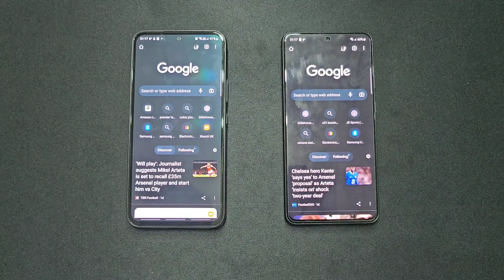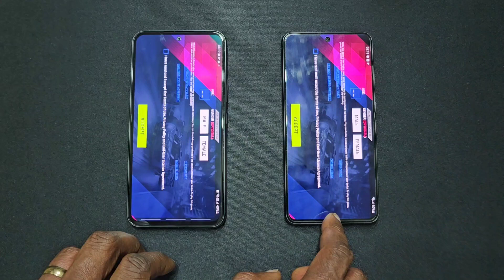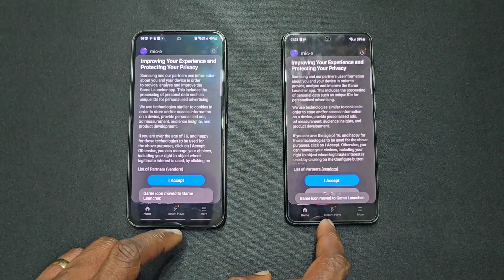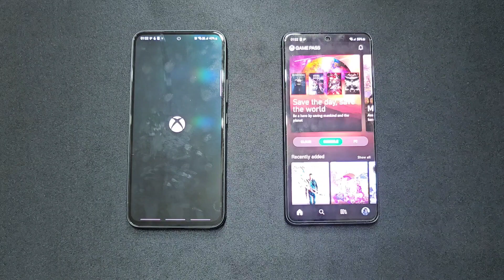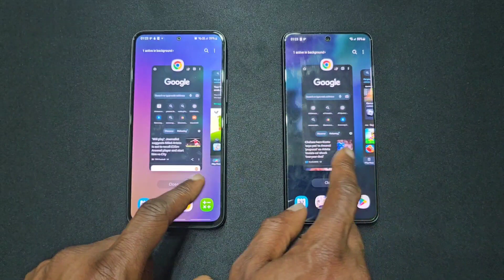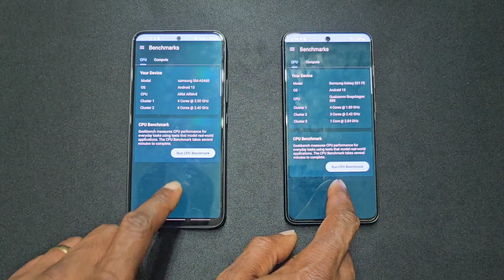Samsung Galaxy A54 5G Vs S21 fe Speed Test